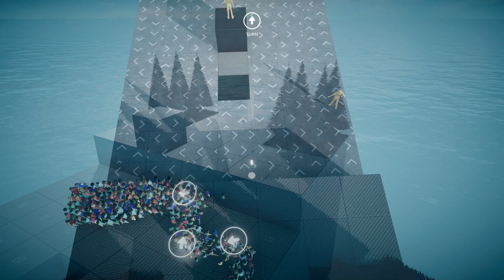【HUMANITY (ヒューマニティ)実況】乱れる群衆 2.CHOICE - BELT WAY,BELOW THE BELT,DROP BOX,ROCK THE BOAT【日本語】6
【HUMANITY（ヒューマニティ）】の実況プレイです。ヒント＆アドバイスはご遠慮ください。